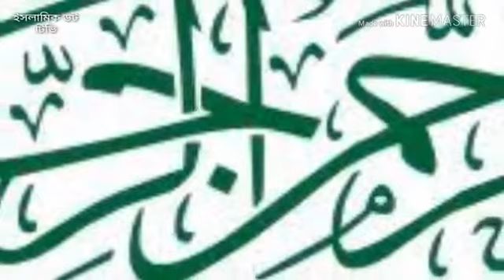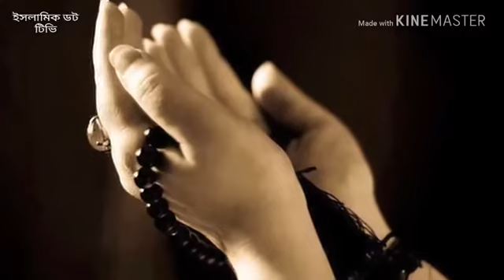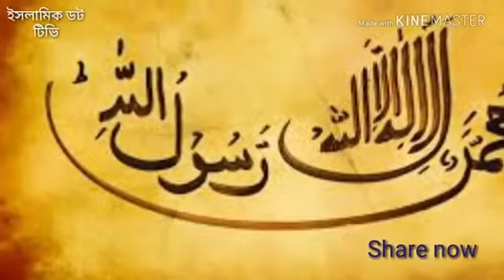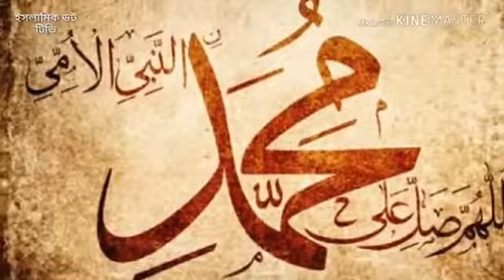acti mojar gojol